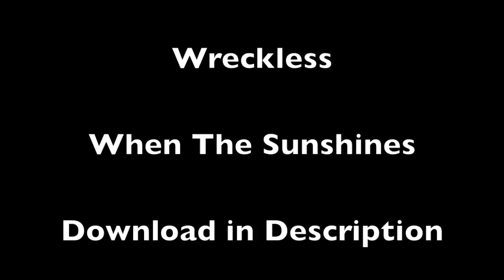Making A Beat With Logic & MPD26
Quick Soulful Beat I made using an MPD26, an MPK Mini, and Logic Pro 9